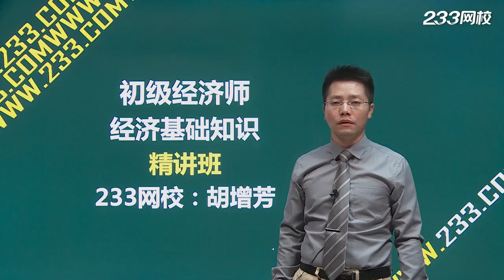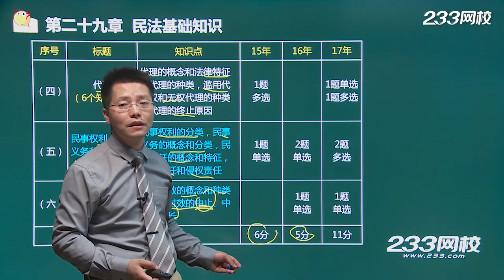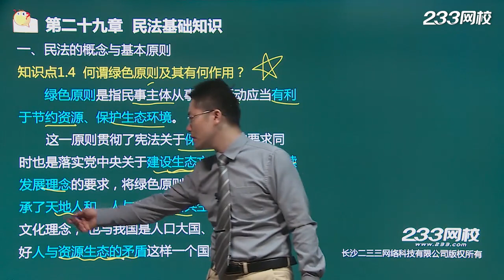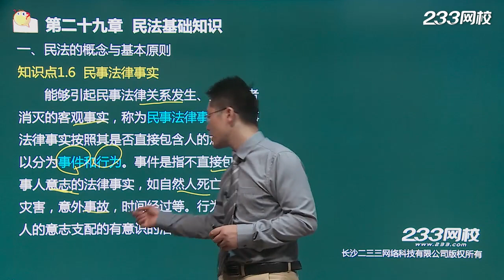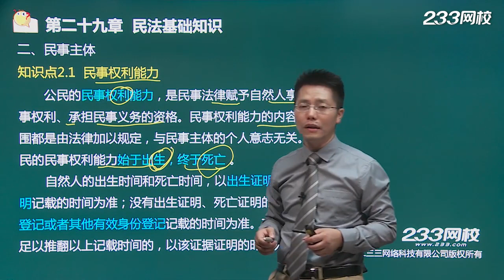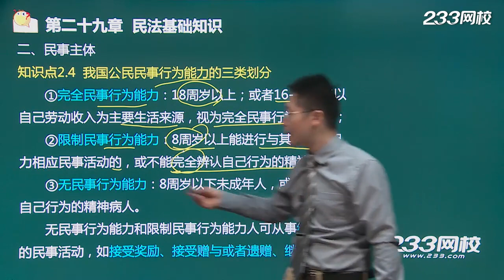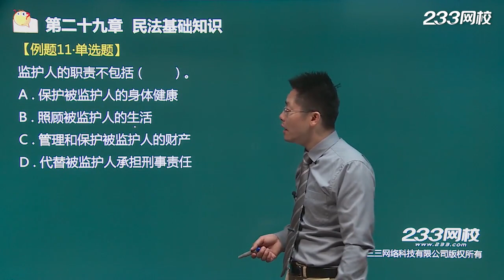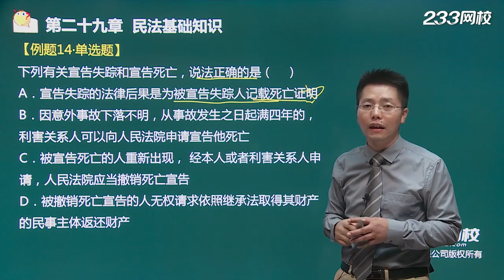经济基础知识【2018】54民法基础知识（三） 3